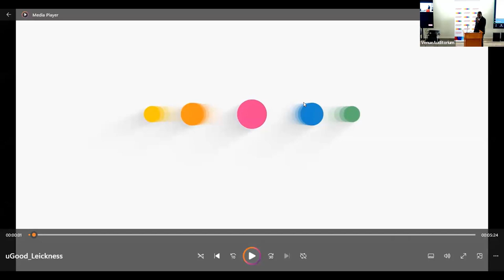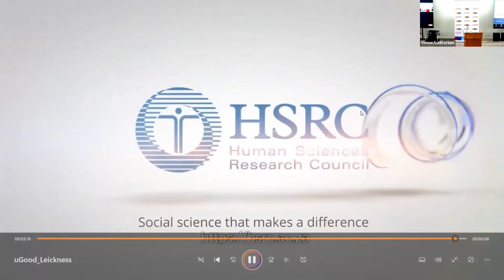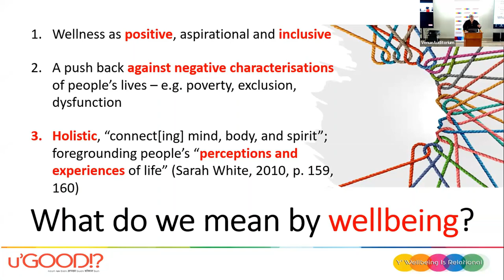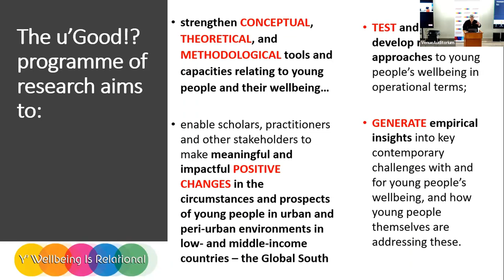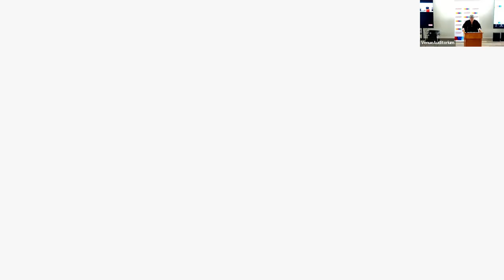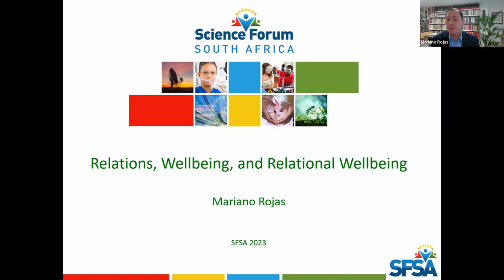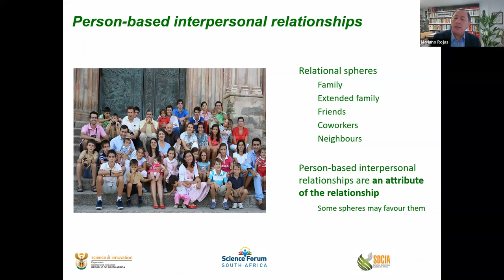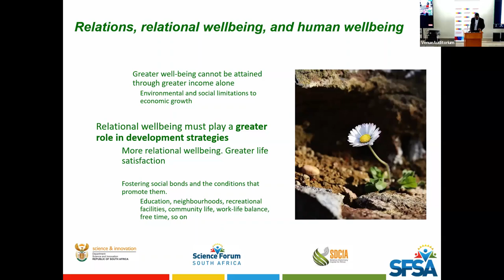Launch of the u'GOOD Relational Wellbeing Research Programme on the Youth of the Global South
The youth in urban and peri-urban environments of the Global South experience unprecedented challenges in the journey to find their place in society. Extreme levels of unemployment, poverty, climate change, poor education and a lack of skills are just some of the factors that adversely impact their relationships with their environment, their beliefs, the people around them, societal structures and their support landscape. This is where u’GOOD provides researchers with an opportunity to help make a difference and for young people to find their voices.

A Framework for Relational Wellbeing Research

Its objective is to accelerate research into relational wellbeing and young people across 12 countries - Colombia, Ecuador, Egypt, Ghana, India, Indonesia, Morocco, Romania, Senegal, South Africa, Tanzania, and Vietnam - through the funding of projects that encourage researchers to adopt a relational wellbeing framework at the intersection of young people’s lives to advance theory and test it in the following themes:
• Livelihoods
• Mental health
• Digitalisation
• Climate change

Youth Wellbeing Through a Relational Wellbeing Lens

Relational wellbeing as a framework seeks to establish people-centred, collaborative and participatory approaches to conducting research and offers important opportunities for advancing social inquiry, understanding problems, and elevating solutions for young people in innovative ways. The result will be a significant advancement of our understanding of human wellbeing and the development of theory applicable to the Global South .

Find Out More About u’GOOD